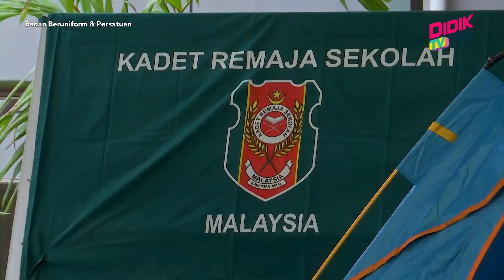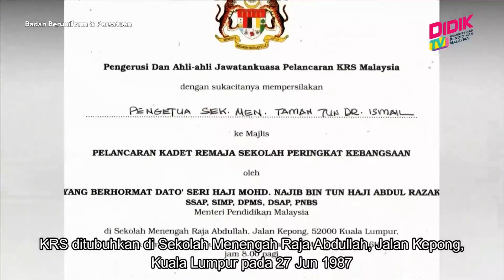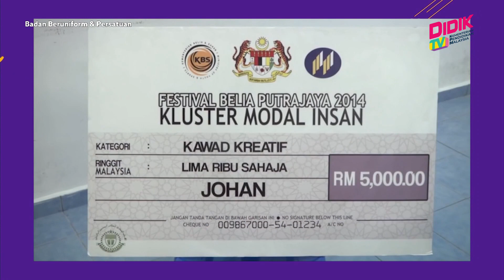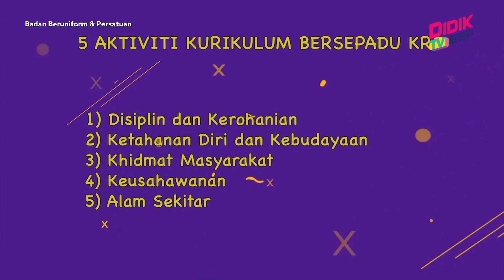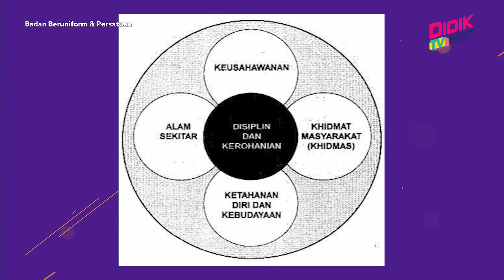Badan Beruniform & Persatuan (2022) | Kadet Remaja Sekolah - Sejarah Penubuhan Kadet Remaja Sekolah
Topik : Kadet Remaja Sekolah - Sejarah Penubuhan Kadet Remaja Sekolah
Guru : Ahmad Farazila Bin Abdul Ghani